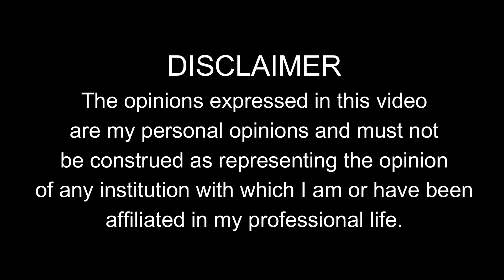Client का ऐसा objection जिस से सब brokers डरते हैं।